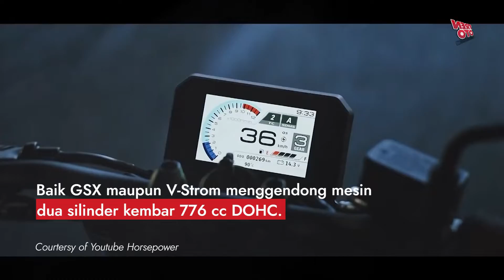#130 Suzuki GSX-8S dan V-Strom 800DE Melantai di EICMA 2022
Suzuki GSX-8S dan V-Strom 800DE diluncurkan secara bersamaan di ajang EICMA 2022. Kedua motor asal Jepang tersebut berbagi platform dan menggunakan mesin serupa.